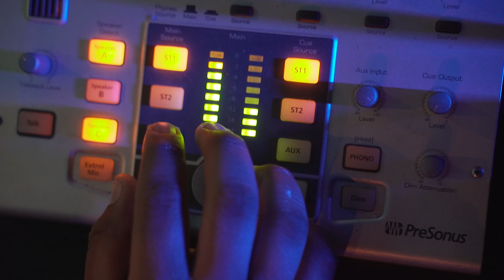Glow Salvia ft Rosek / BURBERRY ( Video Oficial )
Glow Salvia/ Ivan G x Cochele ft Rosek

Single/ Burberry